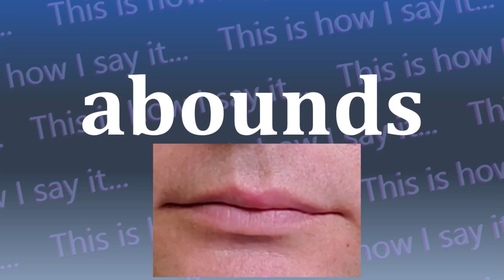This is How I Say...abounds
How do you say abounds? I have started a project to not only let you hear how to say abounds and all other words in the dictionary, I’m also SHOWING you how to say abounds.